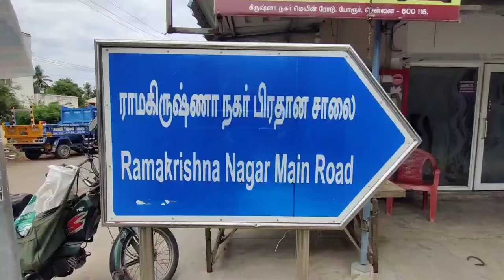போரூர் அருகே குடும்பத்தகராறு கணவர் தூக்கு போட்டு தற்கொலை